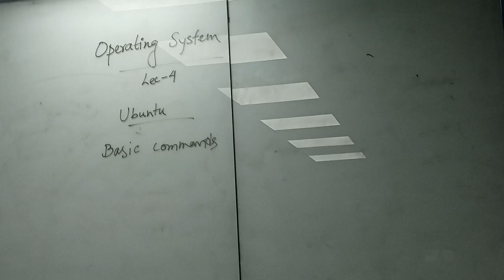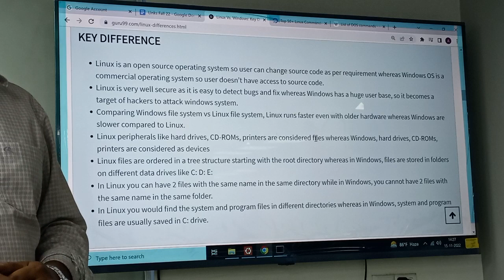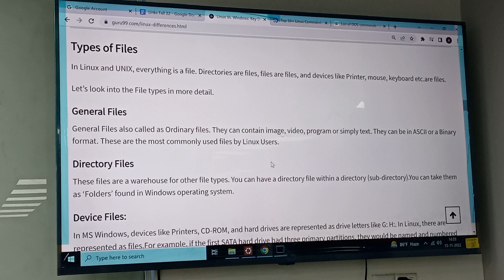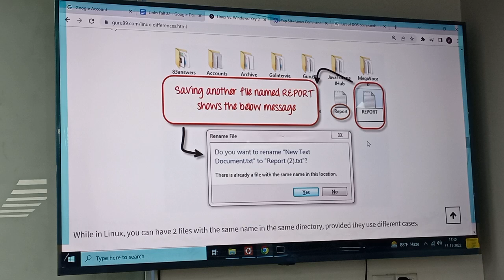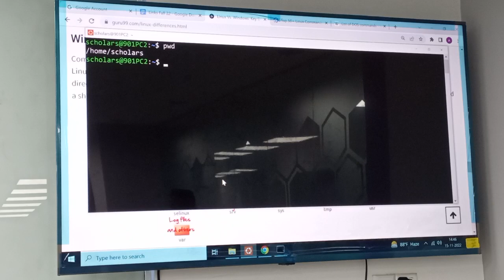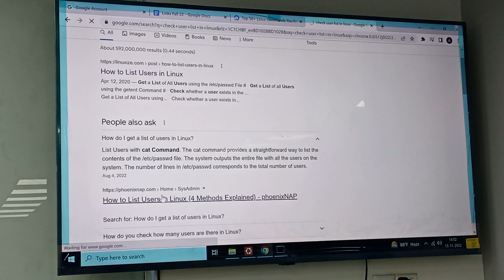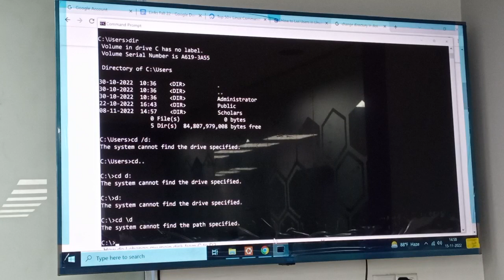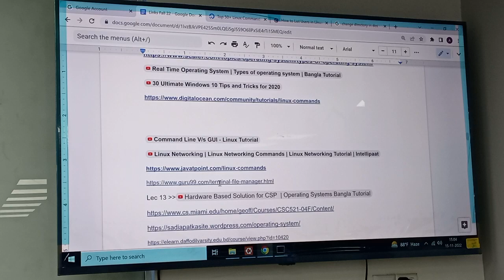Operating System | Lecture-04 | CSE | AKM Monzurul Islam | University of Scholars